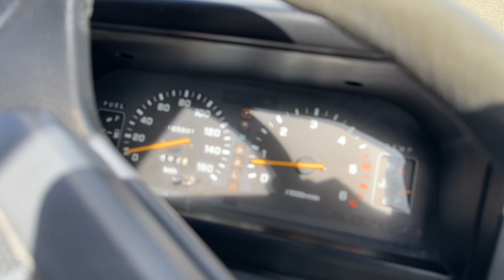1993 MITSUBISHI DELICA STAR WAGON 4WD SUPER EXCEED P35W - TURBO DIESEL - 4WD - JDM - WALK AROUND